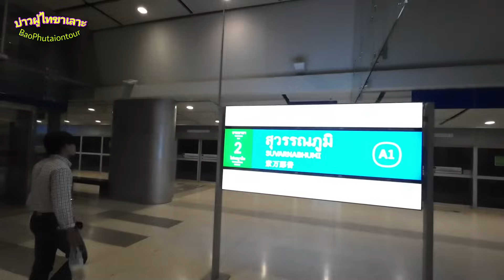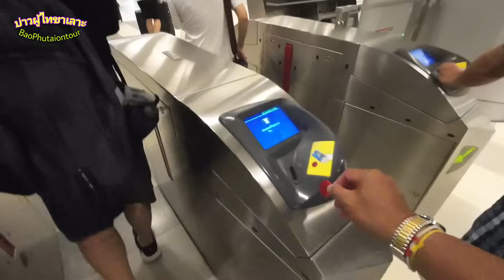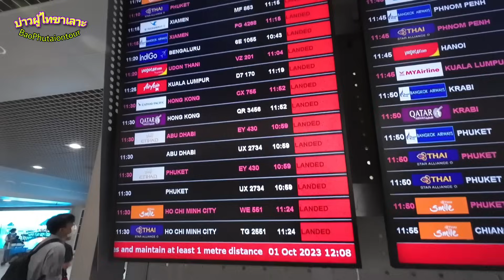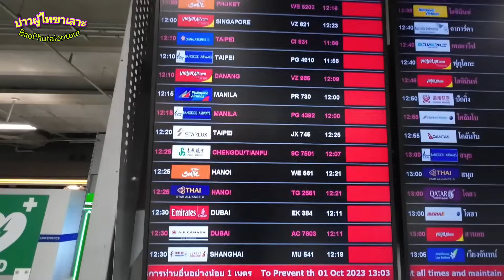แห่เข้ามากันแล้ว!! ฟรีวีซ่าออกฤทธิ์จริงๆ..สนามบินแทบแตก..เมืองไทยใครๆก็อยากมาอยู่สนามบินสุวรรณภูมิ